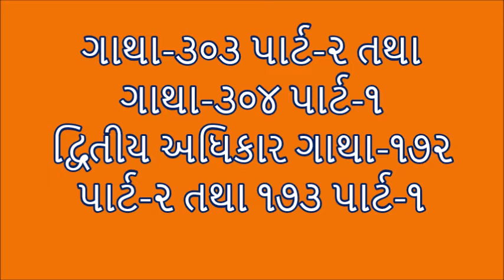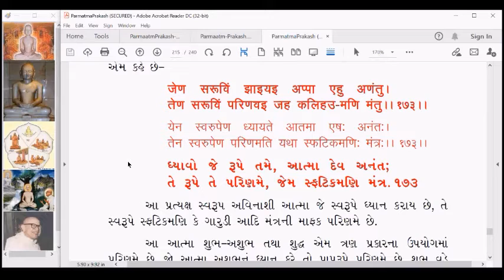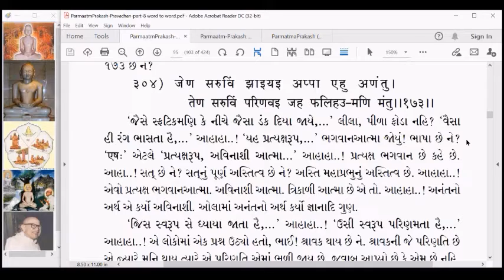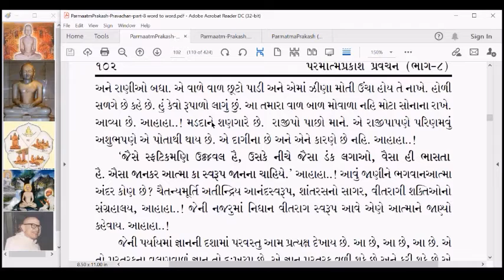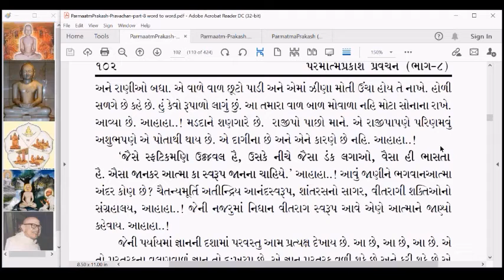PP309 Parmatm Prakash Gatha 303 part 2 and 304 part 1 new